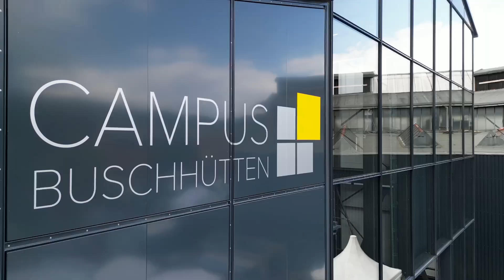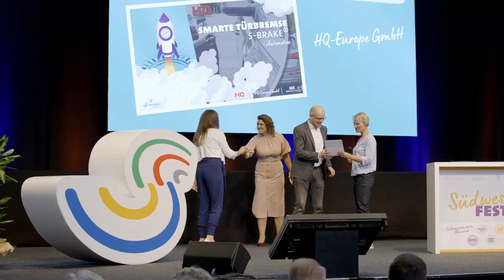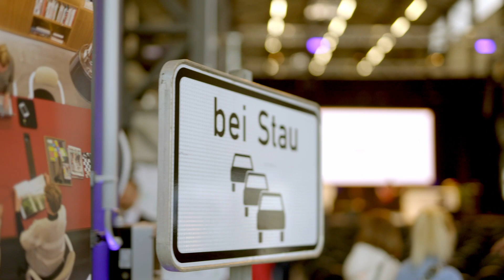Südwestfalen Festival 2023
Rückblick auf das Südwestfalen Festival 2023!

Über 330 Gäste waren auf Einladung der Südwestfalen Agentur GmbH nach Kreuztal zum Campus Buschhütten gekommen, um zu sehen, mit welchen Projekten und Themen die Region vorangeht.
Das bislang umfangreichste Programm eines Südwestfalen-Festivals.
Unter anderem: Kennenlernen der Projekte der REGIONALE 2025, Netzwerk-Lounge, Smart-City-Kino, Live-Voting zum "Kracher des Jahres 2023 – made in Südwestfalen", Einblicke in "Hub45 – Neue Orte des digitalen Arbeitens" und Projekte des Regionalmarketings, 3 Projektbereisungen, Mitgliederversammlung des Vereins "Wirtschaft für Südwestfalen" und viel Zeit zum Netzwerken zwischen Food Trucks.